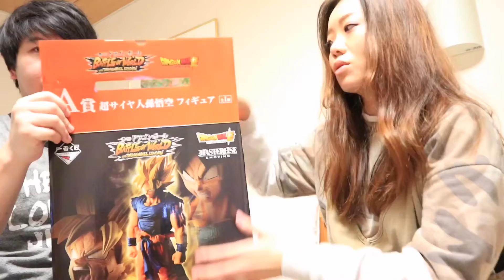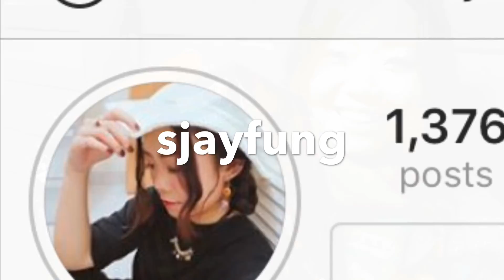旅遊日記：慢遊東京2